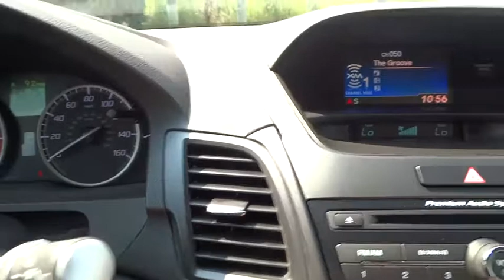2017 Acura RDX Denver, Aurora, Centennial, Parker, Highlands Ranch, CO 17329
2017 Acura RDX